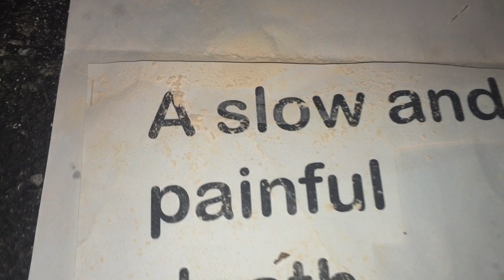Theater death scene